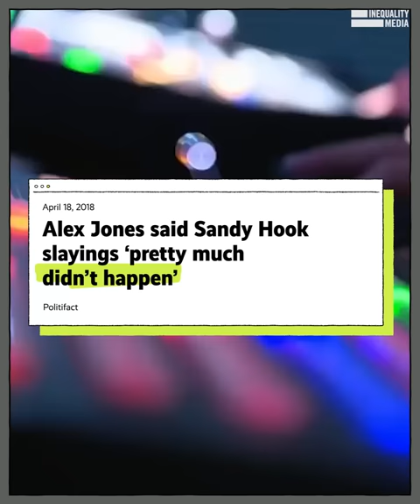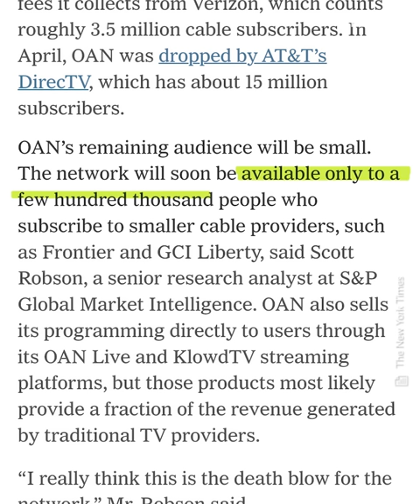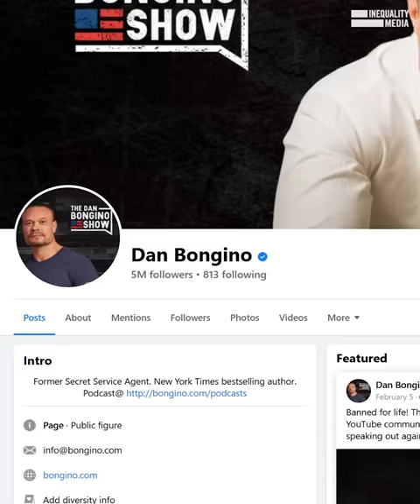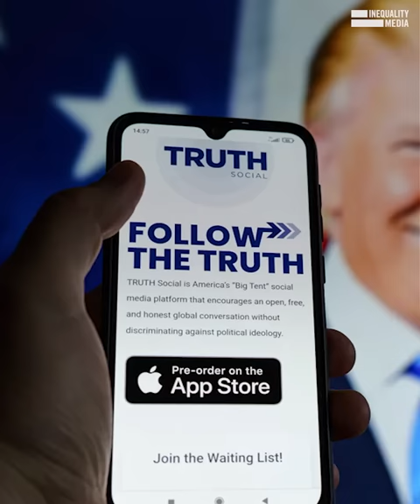This One Thing Made Alex Jones Stop Lying | Robert Reich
Alex Jones will have to pay millions to Sandy Hook victims' parents.

Fox News could be on the hook for $1.6 billion for election lies.

OAN is facing so many lawsuits that it’s falling apart.

Defamation law may be one of our most effective weapons against right-wing media lies.